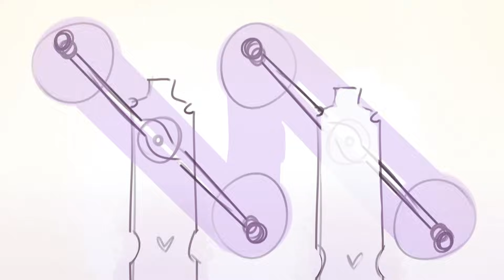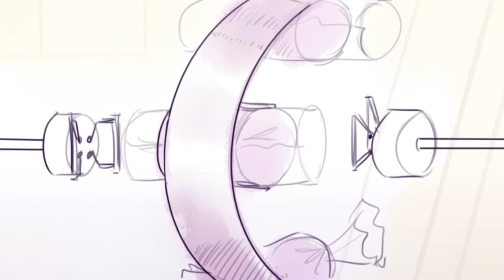Twilight Taffy (animated storyboard)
A storyboard I wound up not completing, but did end up adding color and sound too.

Pinkie once again treating Twilight as if she were edible, which it turns out she is.